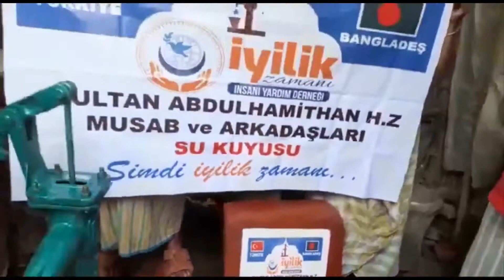SULTAN ABDÜLHAMİD HAN SU KUYUSU BANGLADEŞTE AÇILDI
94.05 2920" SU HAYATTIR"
Bangladeşte su kuyumuz hizmette sizlerde sevdiklerinizin adına su kuyusu açtırabilirsiniz
İYİLİK ZAMANI İNSANİ YARDIM DERNEĞİ 🇹🇷🇹🇷🇹🇷🇹🇷🇹🇷🇹🇷🇹🇷🇹🇷